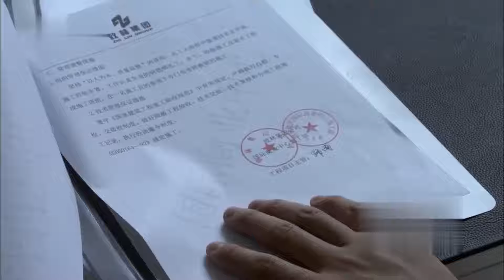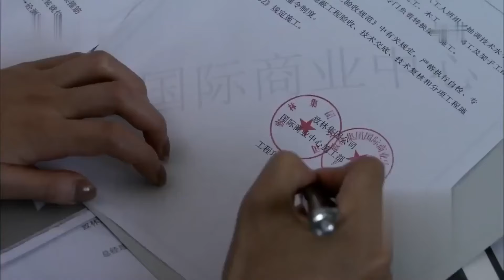MUTLISUB【艰难的爱情/Painful Love】▶EP 28💋美艳女律师痛失爱人同时卷入冷魅多情总裁的感情风暴中，离世男友的心脏也成为两人解不开的心结...💋张歆艺 王凯 ❤️丸子甜剧社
剧名Name：艰难的爱情/Painful Love

主演Cast：张歆艺

剧情介绍：美艳女律师痛失爱人同时卷入冷魅多情总裁的感情风暴中，离世男友的心脏也成为两人解不开的心结...